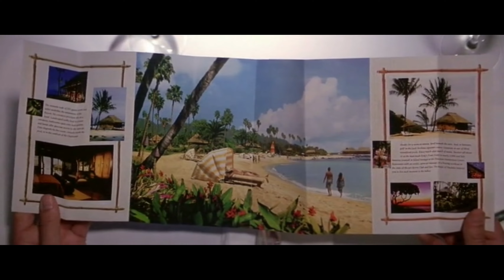Movie Review : Six Days, Seven Nights | Harrison Ford | Anne Heche | David Schwimmer | Jacqueline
In this hollywood movie, I describe the plot for you.
Movie stars harrisonford davidschwimmer anneheche temueramorrison allisonjanney is directed by ivanreitman

Watch this movie in short to know what it contains and see if it suits  your taste. This way, in just five minutes, you can know whether to watch this movie for two and half hours.